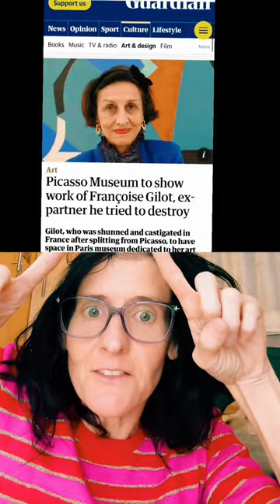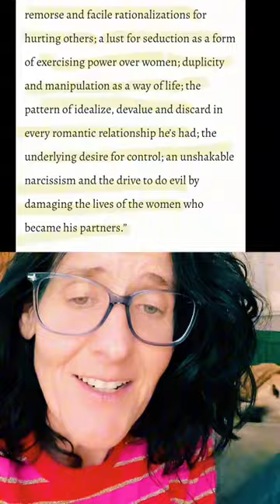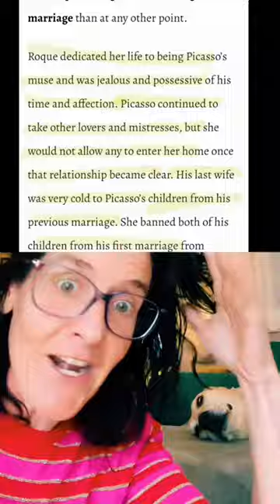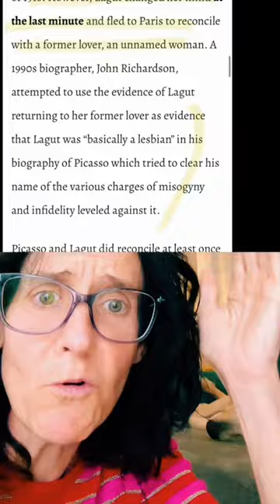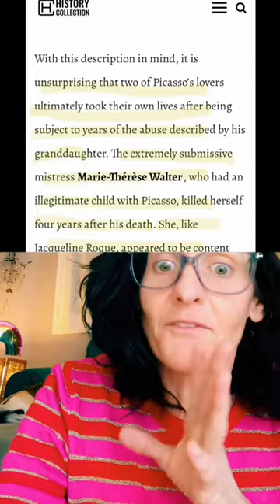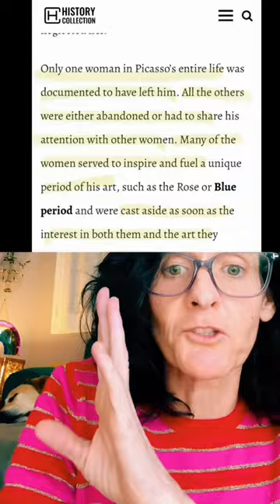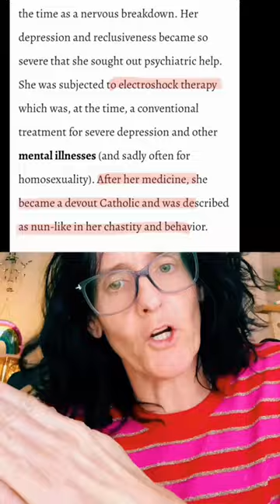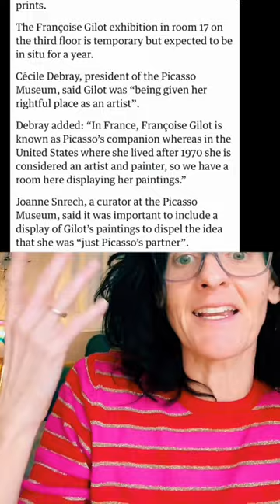Successful men are gold diggers: Picasso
These men would me literally nothing without women and the exploitation of women’s labor, bodies, time and energy. Parasites. Hobosexuals. Gold diggers. And yet they dare to call us that. No more! Women’s art is hard to find bc men have crushed our spirits or stolen  ours. That’s why so few of us make it. It’s men! They stand in our way but we never stand in theirs. Decentering men will also lead to more female artists and I will die on that hill .
Picasso is every man to be honest. Hannah Gadsbeys of the world will rise .  Sure of it.